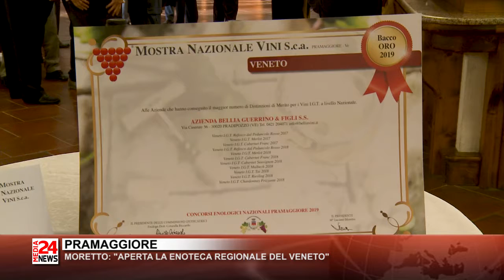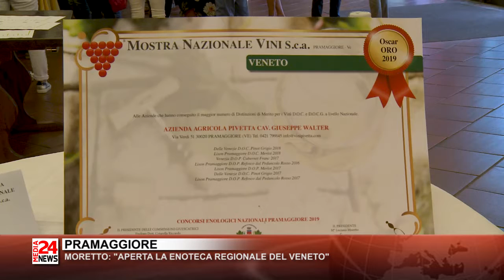PRAMAGGIORE - MORETTO: "APERTA LA ENOTECA REGIONALE DEL VENETO"